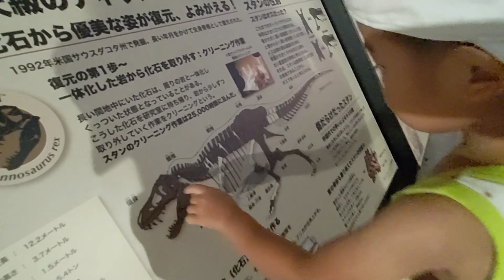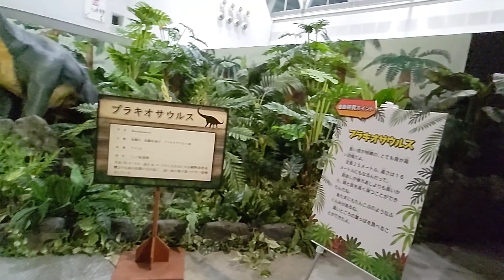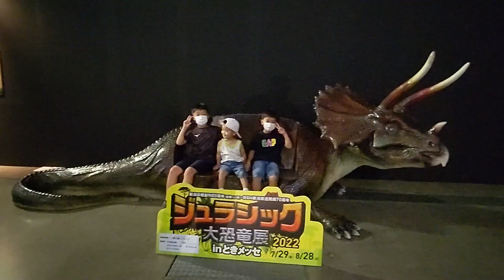恐竜の背中に乗ったよ ジュラシック大恐竜展に行ってきました。 ＃1544 ひなごんおいちゃんどんちゃん三兄弟vlog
2022年7月H9歳/A7歳M2歳　恐竜の背中に乗ったよ ジュラシック大恐竜展に行ってきました。　＃1544　ひなごんおいちゃんどんちゃん三兄弟vlog